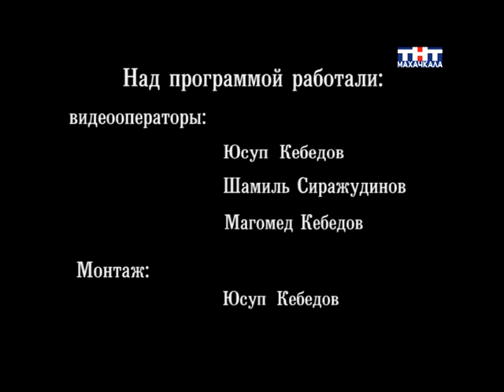Табасаранский концерт 5